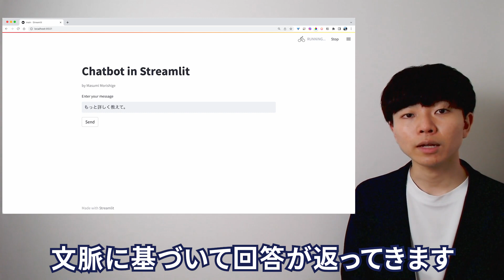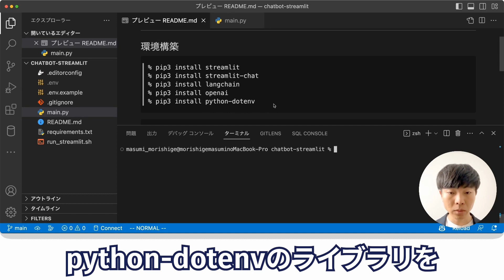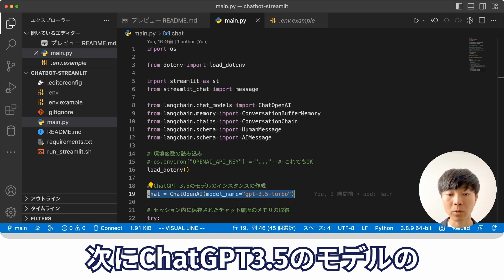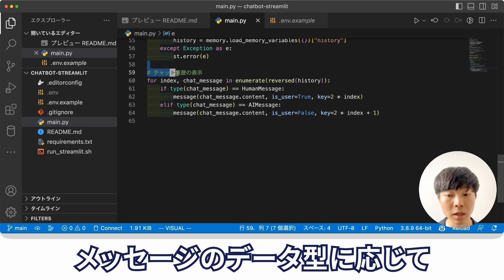【Python x LangChain x Streamlit x OpenAI API】ChatGPTのウェブアプリ開発入門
【🔽 目次 🔽】
00:00 オープニング
00:21 1. ゴールとシステム設計
01:13 2. 環境構築
02:10 3. アプリケーションの実装方法
03:38 4. アプリケーションの起動方法
03:54 まとめ

【🔗 参考URL 🔗】
・LangChain（GitHub）

📍 役職：株式会社Galirage 代表取締役（他2社にて、社外CTOに従事）
👨‍🎓 学歴：慶應義塾大学卒業（同大学院修了）
📝 職歴：日本IBMにデータサイエンティストとして入社。その後、株式会社Galirageを創業。
⛰️ 実績：学生時代に始めた6年間のフリーランス経験を含めると、50を超えるプロジェクトに参画。
🎖️ 保持資格：応用情報｜E資格 | 登録セキスペ
💻 得意言語：Python｜Flutter｜TypeScript
💬 その他：アライ｜発言は個人の見解

【🎵 使用素材 🎵】
・Upbeat Corporate Motivational Inspiring Ambient